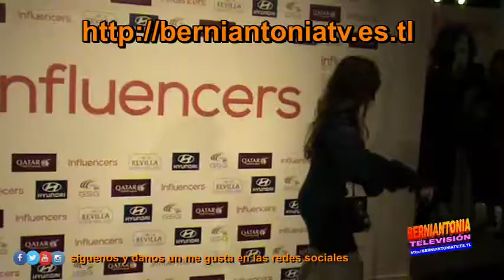PRESENTACION REVISTA INFLUENCERS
LA REVISTA INFLUENCERS HACE SU PRESENTACION EN MADRID EN PRESENCIA DE VARIOS PERSONAJES PUBLICOS, DESDE LES INVITAMOS A VER EL PHOTOCALL DE INVITADOS.